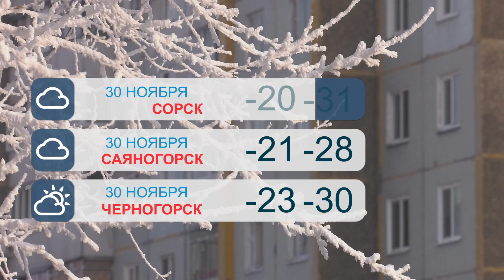Прогноз погоды на 30 ноября - Абакан 24